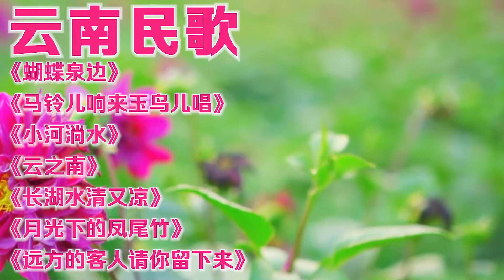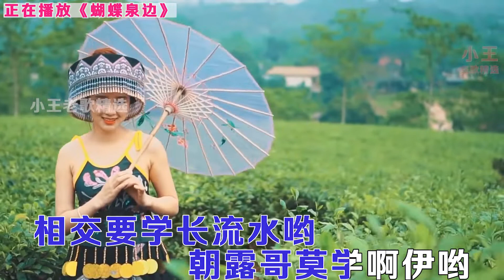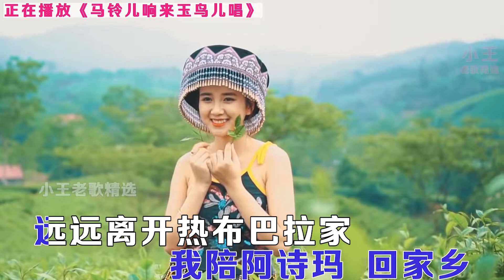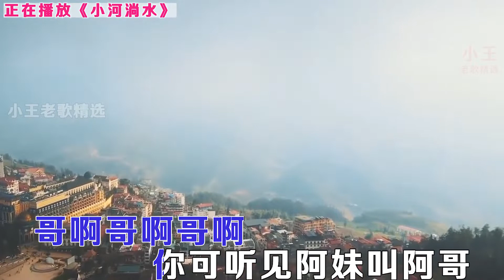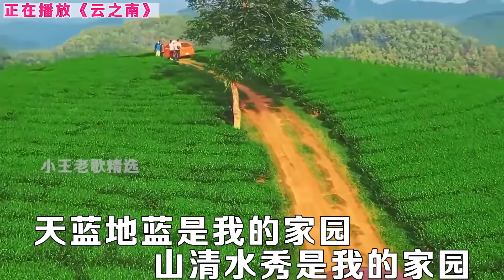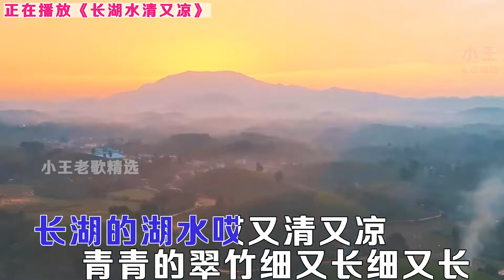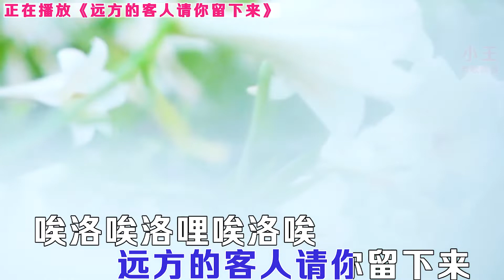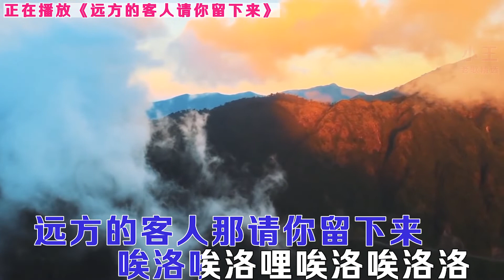经典好听的【云南民歌】连唱，《蝴蝶泉边》《小河淌水》等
业余时间分享老歌，愿朋友们开心！